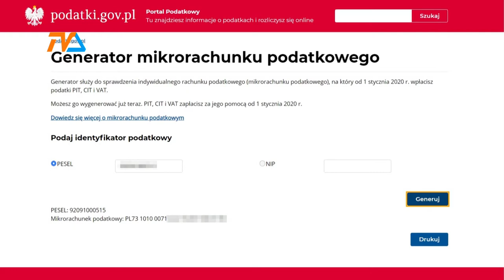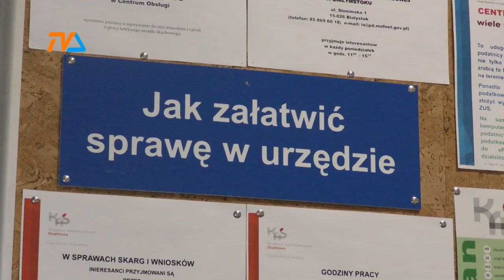Mikrorachunek obowiązkowy dla wszystkich |TVSUWAŁKI